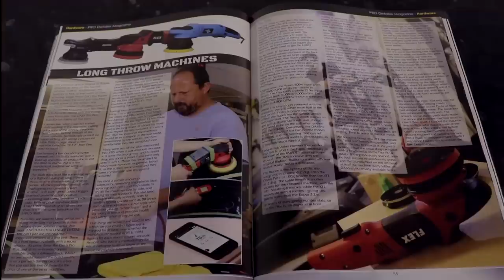Autoglym Polar Range Review - Wash & Protect your car with an awesome thick snow foam cannon system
With the new Autoglym polar range you can now pre-wash, wash & protect with your pressure washer and a snow foam lance.

Polar Blast
Polar Wash
Polar Seal

All in all pretty cool system of products.   Have a watch of the pros and cons of this range.  And let me know your thoughts.   Thx to autoglym for sending them to the channel for review.

My Main Camera

Bargain Amazon Wash mitts

Recomended Products